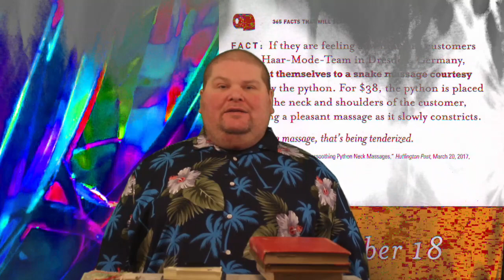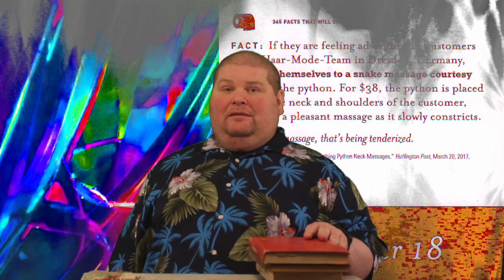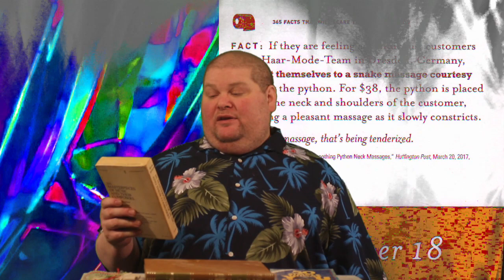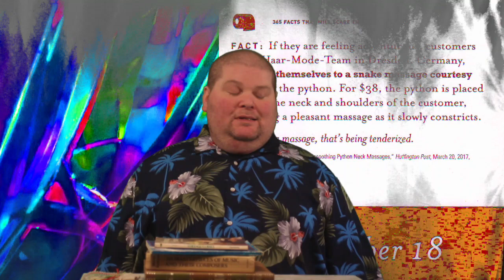September 18th Fact and Book Haul: Monty the Python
I have to ask how the snake feels about this